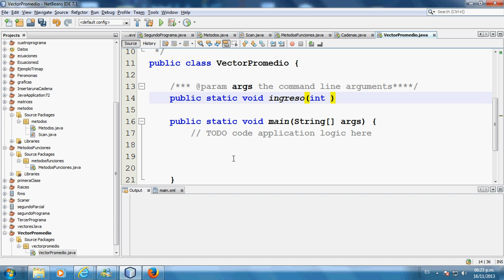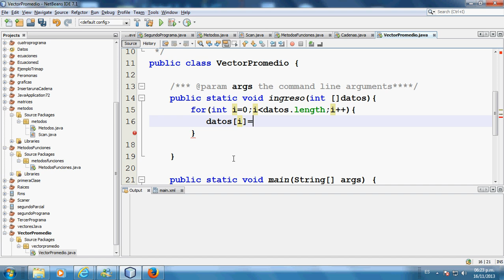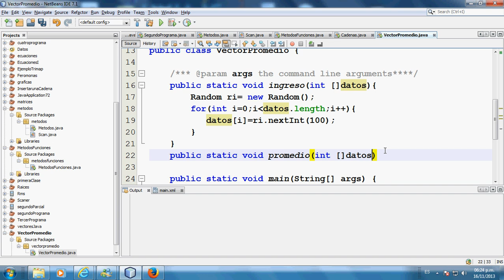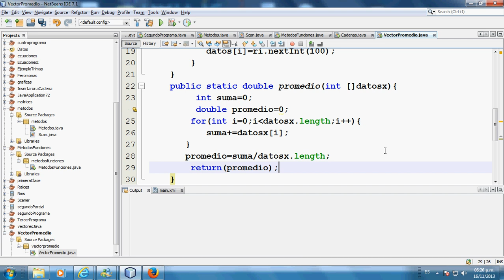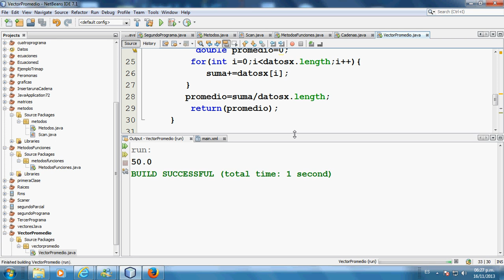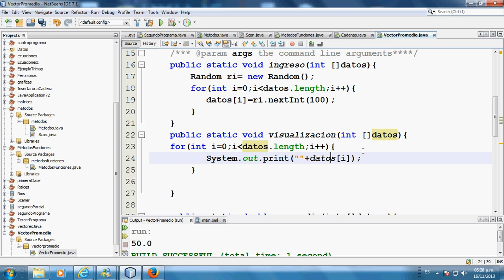Java-29.Vectores o Arreglos calculo del promedio de los datos contenidos en un vector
calcula el promedio de datos del vector